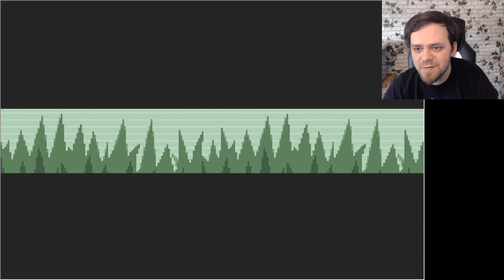Der Wasserorden von Misty! 😎😮 FOLGE 11 Pokemon FUSION ORIGINS Lets Play | Black Rabbit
Hey Leute! :) Willkommen zu einem weiteren Pokemon Let's Play von mir. Heute wieder mit der Pokemon Rom Hack - Fusion Origins Folge 11! In dem Spiel dreht sich natürlich alles um Pokémon Fusionen!

👍 KanalMitglieder:

- Schabruder
- Patrick Schudy
- LSSJ Broly
- Black XJ
- Benjamin W.
- Dennis V.
- Hakaishin87
- Sascha N.
- WH Section
- Big Mac
- Toppo Hougen
- Sven Rössler
- Dannik939

Pokemon Pokémon Fusion Origins Lets Play Folge 11